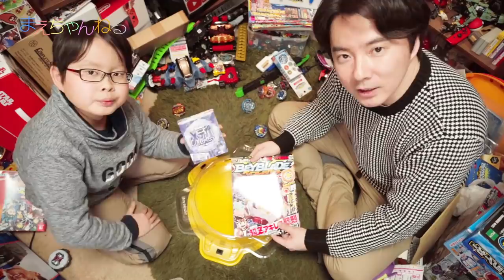【ベイブレードバースト】超Z覚醒ガイドで最強化！ 超Zアキレスのプレゼント当選者発表！ | まえちゃんねる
ベイブレードバーストの「超Z覚醒ガイド」という冊子にある超Z改造と付属していた「メテオフレーム」を使って遊んでいきます！
また、先日締め切りました「超Zアキレス」のプレゼント企画当選者発表もあります^^